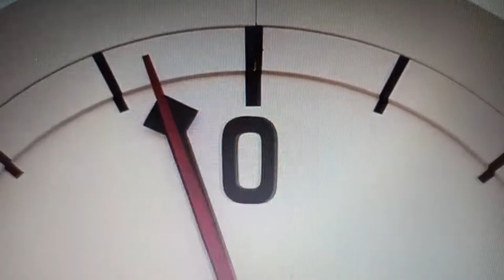Concorde Home Entertainment/Universal Pictures 2008 logo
From the AXN streaming print of Leatherheads (2008) This video was recorded yesterday - November 26, 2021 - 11:30 PM